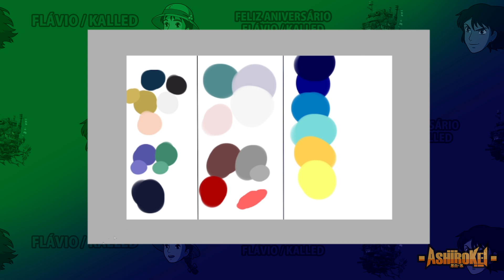FELIZ ANIVERSÁRIO FLÁVIO / KALLED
Vídeo especial para um inscrito especial do canal Flávio/Kalled.